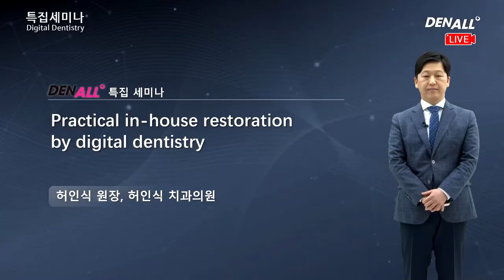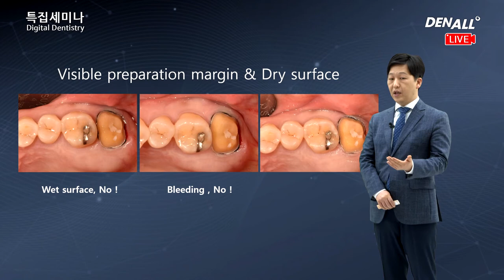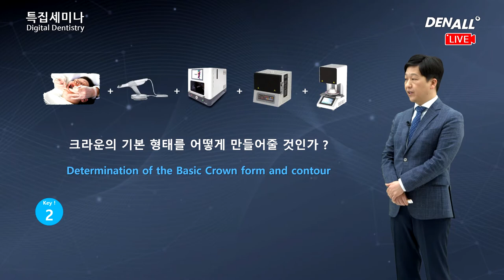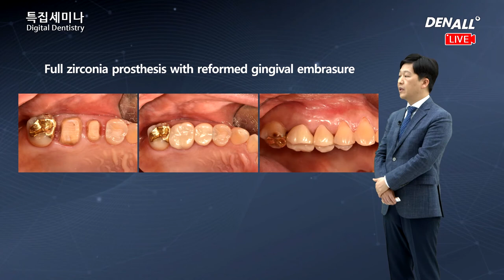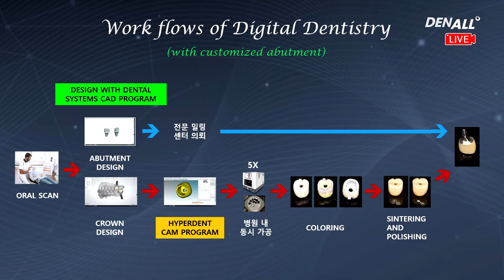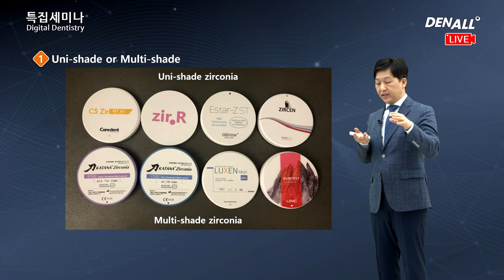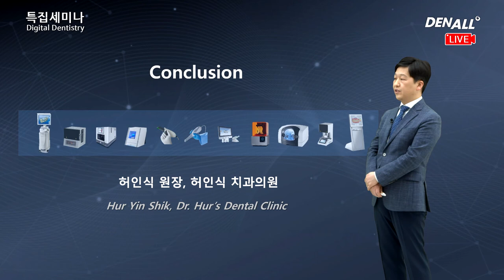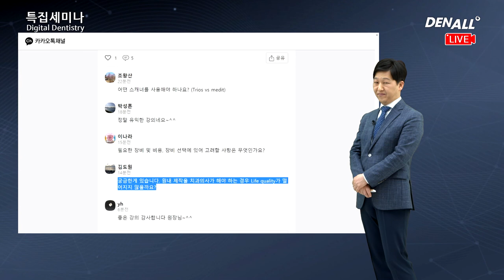특집 세미나 Digital Dentistry_허인식 원장 편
Practical in-house restoration by digital dentistry
1) Practical In-House Restoration’, Why ?
2) Practical In-House Restoration’, How ?
3) Work-flows of Digital Dentistry